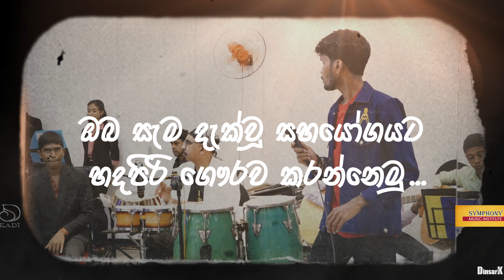Died of drinking, Live performance by Maxwell Mendis's grand son Sandira Dinsara (KADI)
As a tribute to the Baila Maestro R H Maxwell Mendis on the occasion of 23 years since he left us, Under the initiative of symphony music institute & its loving students, parents & my loving family & my affectionatives we done a melodious project ...

Special Thanks;
• Maestro K. K. Prasanna Sanjeewa (ATCL, LTCL) for program Monitoring & Coordination
• Mr. K. K. Sandeepa Piyumal (LTCL) for all the musical arrangements.
• Mr. Harshana Morandage, Mrs. D. N. Prasangani Fernando, Mr. Madawa Silva, Mr. Lalith Pushpakumara, for the contributions you have made towards this program.
•  Mr.Sumith for sponsoring & coordinating for videography & Mrs.M.K.C.Silva & Mr. Sanjaya Pushpakumara(TV Derana) coordinating Tv Derana for media coverage.
• Mr. Suneth Fernando, Mr. Aruna Priyashantha, Mr. Lasantha Sanjeewa for supporting us from the music side & the sound system.
• Ms. Bisandi Chithsani Moraandage for nice Decorations & Commemorative Plaque.
• Students of Symphony Music Institute & their parents, for supporting us every time to succeed in our program.

Honourable Gratitude for every one who contributed on that day..

Edited by DinsarK (Sandira)